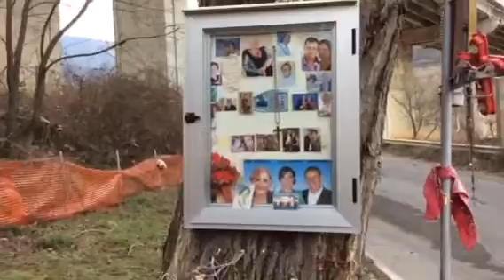Sul luogo dove è precipitato il 28.07.2013 il bus dall'A16 - Rip.C.Martino AIFVS .29.01.2015